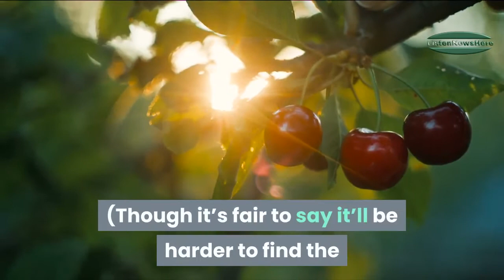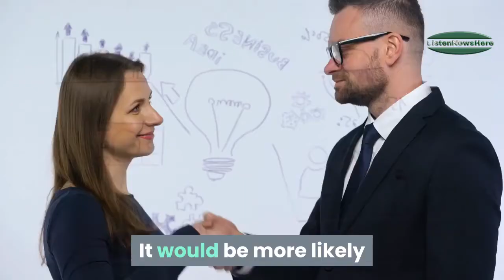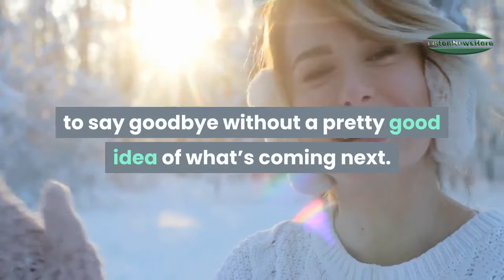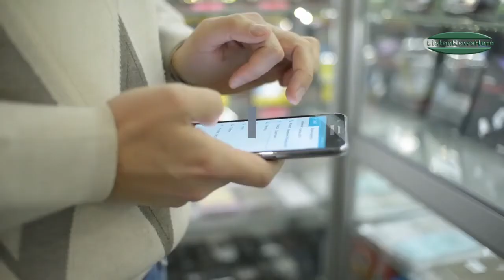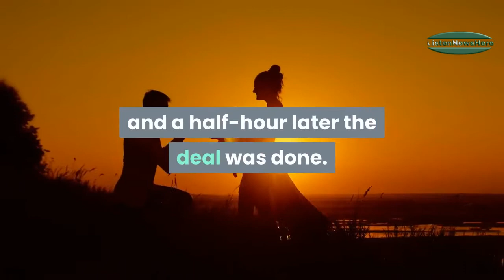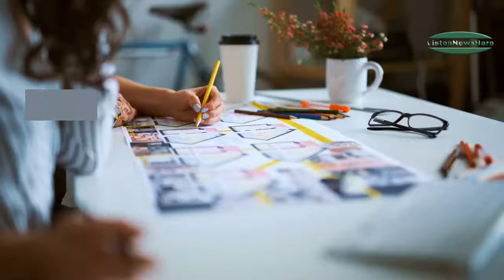QB Carousel Spins: Tom Brady, Philip Rivers, Teddy Bridgewater Find New Homes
I’ve been asked a bunch why the Colts opted to go with Philip Rivers, with Tom Brady sitting out there on the market. Here’s my feeling on it: GM Chris Ballard has been building for three years, two with Frank Reich as coach, and they’ve made a ton of progress. That progress took a big hit last summer when Andrew Luck retired. That didn’t change the fact that they’ve done a ton of good work in fixing the offensive line, and bringing young, athletic difference-makers to the defense. But what it does mean is they may need a year or two to sort their quarterback position out. So if you’re in that spot, do you blow the whole plan up for a year or two of Tom Brady? Or do you bring in a player, in Philip Rivers, that you have a ton of background with to try and keep the train on the tracks and buy time to find a long-term answer over the next few years. It’s not hard to understand why you’d choose the latter path, which is what the Colts are doing. (Though it’s fair to say it’ll be harder to find the long-term answer this year without a first-round pick, which is why Colts fans might want to bone up on Trevor Lawrence, Justin Fields and the rest of the 2021 draft class.)

Simulation Sunday: Dayton wins first title as SportsLine simulates entire 2020 NCAA Tournament

We'll never know the winner of the 2020 NCAA Tournament after it was canceled due to the threat of spreading the deadly coronavirus. After such a wild and thrilling season, don't we want to know who would win the Big Dance?

Colts acquire DeForest Buckner for first-round pick

The Indianapolis Colts made a big move to upgrade their defensive line.

The Colts traded a first-round pick, No. 13 overall, to the San Francisco 49ers in exchange for defensive lineman DeForest Buckner, NFL Network Insider Ian Rapoport reported.

Indy not only gave up a first-rounder for Buckner, but they also handed the former No. 7 overall pick a massive extension worth $21 million per season, Rapoport added.

Cowboys reached out to Sean Lee last week, there is “strong interest” to bring him back for 2020

The legal tampering window is officially open in the National Football League and as a result the next few days are going to be very interesting. The Cowboys can obviously negotiate with any free agent they want, but they still have a lot of players on their own team that they need to work on bringing back.

MLB Opening Day 2020 Pushed Back at Least 8 Weeks amid Coronavirus Concerns

Major League Baseball has further postponed its season because of coronavirus concerns.

On Monday, the league and Commissioner Rob Manfred released a statement saying the season would not begin April 9. Instead, MLB will be following the CDC's recommendations from Sunday, which advised people should avoid gatherings of 50 or more for at least eight weeks.

DeAndre Hopkins trade grade: The Texans flunked, and the Cardinals got an elite receiver

Even by Bill O'Brien's standards, the Cardinals and Texans made a stunning trade on Monday afternoon. Houston traded away arguably its second-most valuable player, star wide receiver DeAndre Hopkins, netting oft-injured running back David Johnson and a second-round pick in the process.

While I appreciate O'Brien's thoughtfulness in giving us a fascinating swap to discuss in these sport-free times, I feel for Texans fans who just lost a franchise icon in the prime of his career. Here are my thoughts on what might be the biggest trade we'll see this offseason:

Disney delays release of Mulan, The New Mutants and Antlers as Black Widow speculation grows

Mulan, Disney’s most expensive live-action remake to date, has been officially pulled from release schedules. Due to open in the US and UK on 27 March, the film, which is directed by Niki Caro on a $200m (£155m) budget, is currently awaiting a new date.